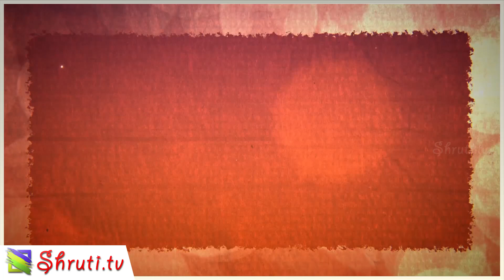Sundar Balasubramanian speech | PRANASCIENCE Decoding Yoga Breathing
PRANASCIENCE Decoding Yoga Breathing
நூல் வெளியீட்டு விழா

தலைமை :
முனைவர் செ. தாமோதரன், முன்னாள் இயக்குனர், தமிழ்நாடு தடய அறிவியல் துறை

முன்னிலை :
திருபுவனம் திரு. G.ஆத்மநாதன், சங்கீத் சாகர் கல்ச்சுரல் டிரஸ்ட்

நூலை வெளியிடுபவர் :
நடிகர் திரு. சிவக்குமார்

நூலை பெற்றுக்கொள்பவர் :
யோகக்கலை ஆசிரியர் திரு. வி.கிருஷ்ணமூர்த்தி

வாழ்த்துரை
நடிகர் திரு. சார்லி
திருமதி. V.வனிதா IPS
பேராசிரியர் திருமதி. புனிதா ஏகாம்பரம்

ஏற்புரை:
முனைவர் சுந்தர் பாலசுப்ரமணியன்